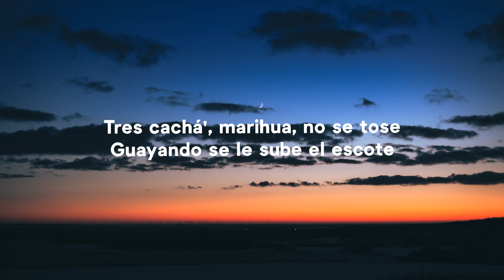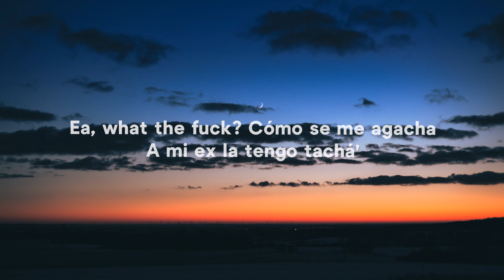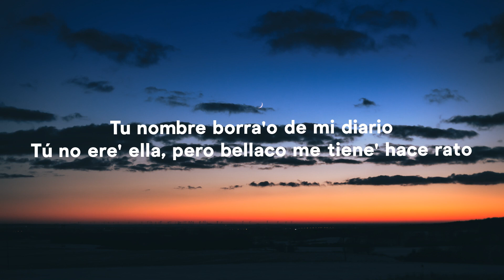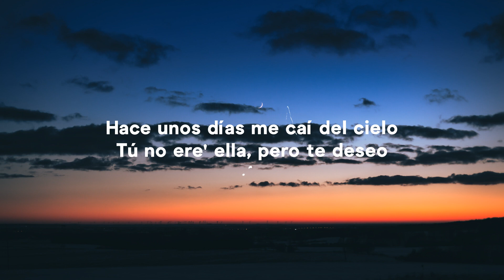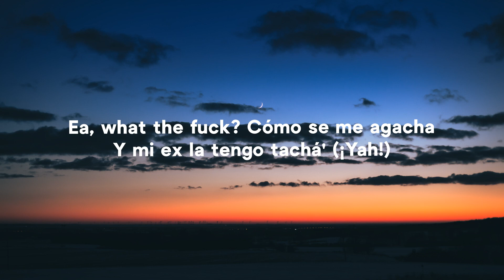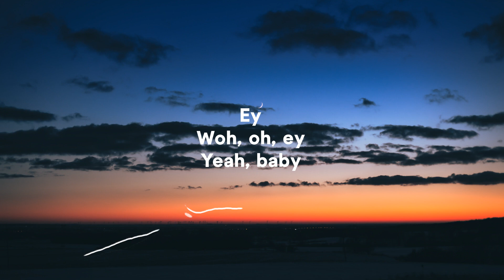Rauw Alejandro - Curame (Letra/Lyrics)